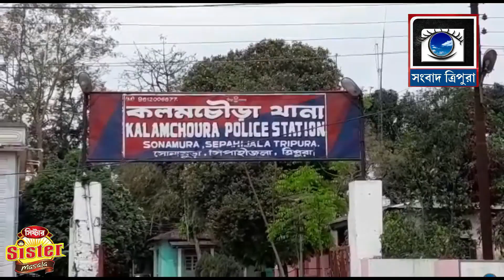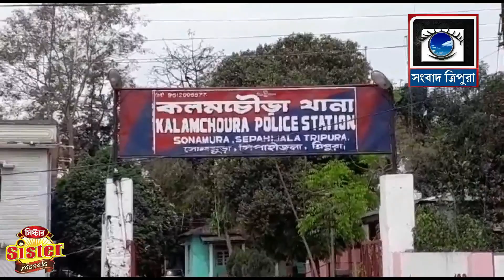রাজ্য নারীদের কাজের প্রলোভন দেখিয়ে চেন্নাই পতিতালয়ে বিক্রি করে দিচ্ছে..||SAMBAD TRIPURA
.Sambad Tripura is a YouTube channel dedicated to bringing you the best of Tripura's culture, tradition, and history. From festivals and ceremonies to food, music, and art, we explore and document the unique aspects of the state's culture and lifestyle. With a focus on providing quality content in an informative and entertaining format, we strive to make learning about Tripura more engaging and enjoyable. Join us on our journey and experience the beauty of Tripura!